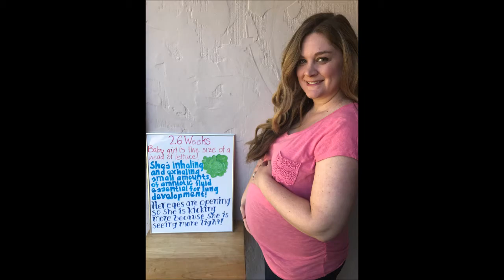26 Weeks Pregnant and Update!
This week I am 26 weeks pregnant!  Last week of my second trimester!  Watch to see how big baby girl is, what she is inhaling and exhaling and why, what her eyes are doing this week and why she is kicking me so much more!  Also, watch to see how I am feeling, my ups and downs this week and what I miss and look forward to!